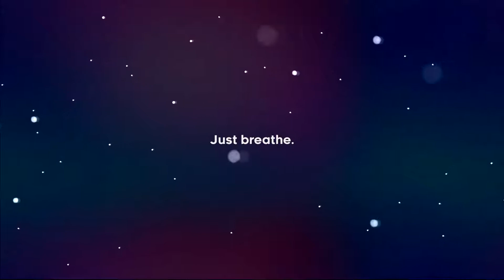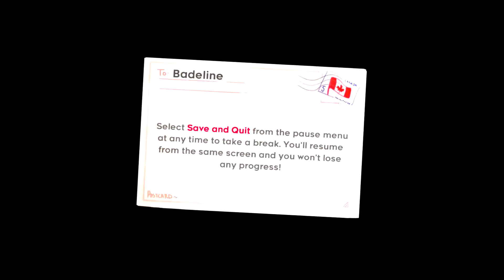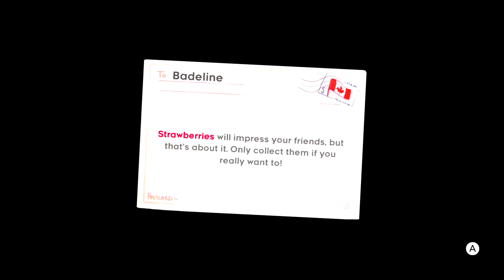Saturday Detention Episode 13: A Mountain of Emotion feat. Xander The Goat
Sooo first of many podcasts with friends from school as mentioned in the last update video.  So lets all get to meet the best photag in the world.